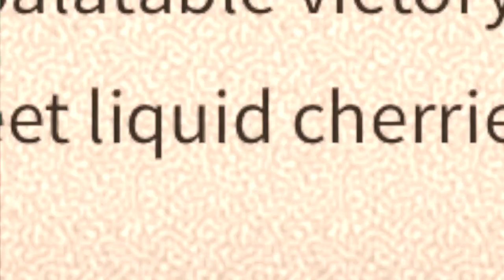NOPE NOPETY NOPE NOPE NOPE NO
WARNING: May bring back dark memories